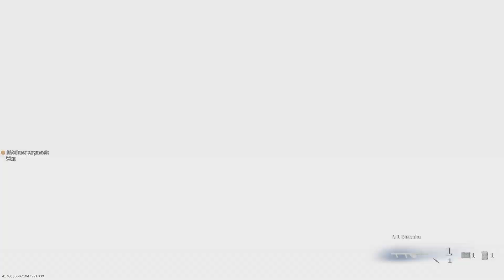Call of Duty: Modern Warfare_20220414 Trophy???